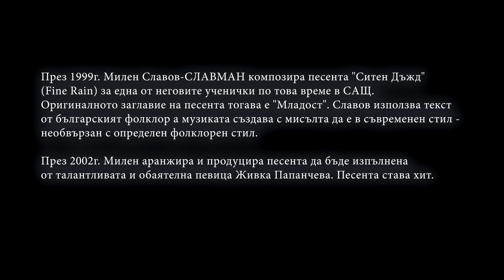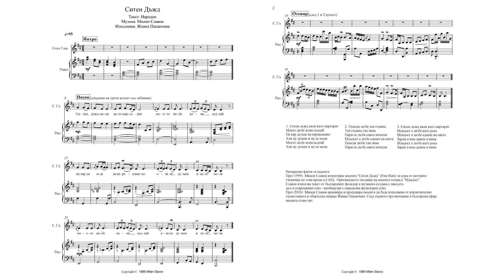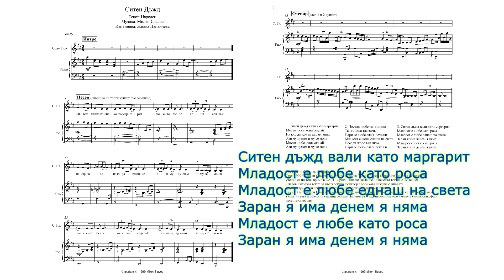Ситен Дъжд | Живка Папанчева (Official)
(Bulgarian)
"Ситен Дъжд" изпълнява Живка Папанчева (Официална публикация на YouTube)

Ситен Дъжд
Текст: Български фолклор

Интересни факти за песента:
През 1999г. Милен Славов композира песента "Ситен Дъжд" (Fine Rain) за една от неговите ученички по това време в САЩ.  Оригиналното заглавие на песента тогава е "Младост". Славов използва текст от българският фолклор а музиката създава с мисълта да е в съвременен стил - необвързан с определен фолклорен стил. През 2002г. Милен Славов аранжира и продуцира песента да бъде изпълнена от талантливата и обаятелна певица Живка Папанчева.

1. Ситен дъжд вали като маргарит
Моето любе коня седлай
На кяр да иде на каравлашко
Ази му думам и му се моля

2. Поседи любе тая година
Тая година тая зима
Пари се любе сявга печелят
Младост е любе еднаш на света
Поседи любе тая зима

3. Ситен дъжд вали като маргарит
Младост е любе като роса
Заран я има денем я няма

Siten Duzhd (Fine Rain)
Lyrics: Bulgarian folklore

Interesting facts about the song:
In 1999, Milen Slavov composes the song “Siten Duzhd” (Fine Rain) for one of his students in the USA, at the time. Originally the title of the song was “Mladost” (Youth). Slavov uses lyrics from the Bulgarian folklore and creates the music for the song in contemporary style - not particularly related to any Bulgarian regional style. In 2002, SLAVMAN arranges and produces the song to be recorded by the talented and charming singer Zhivka Papancheva.

English Translation:
Fine rain is falling. The man I love is getting ready to go abroad to find work. I said to him: My love, please don’t go. Please stay with me for one more year. Money can be made anytime, but youth is only once in a lifetime. Youth, my love, is here in the morning and gone by the end of the day.

1. Siten duzhd vali kato margarit
Moeto lyube konya sedlai
Na kyar da ide na karavlashko
Azi mu dumam i mu se molya

2. Posedi lyube taya godina
Taya godina taya zima
Pari se lyube syavga pechelyat
Mladost e lyube ednash na sveta
Posedi lyube taya zima

3. Siten duzhd vali kato margarit
Mladost e lyube kato rosa
Zaran ya ima denem ya nyama